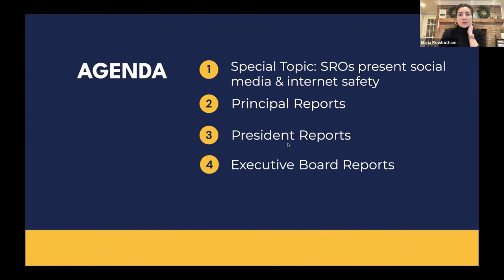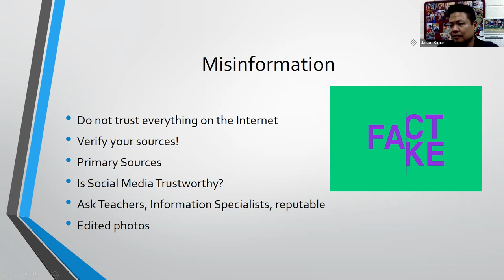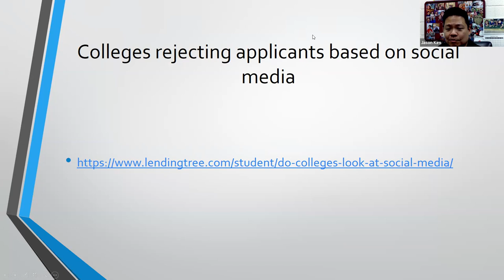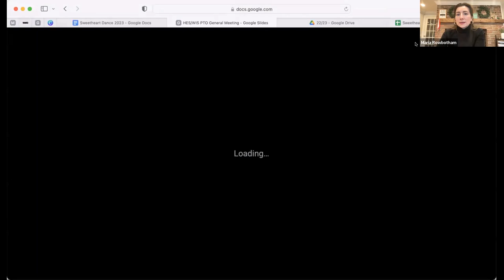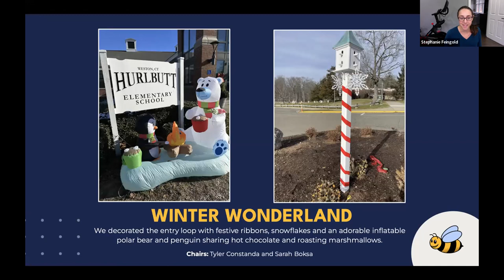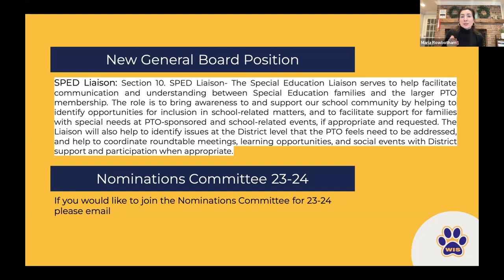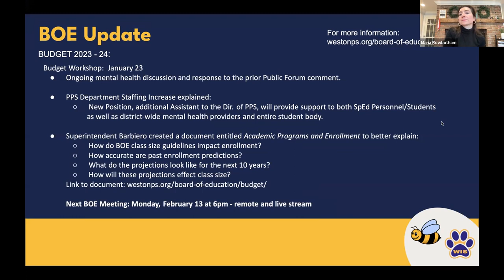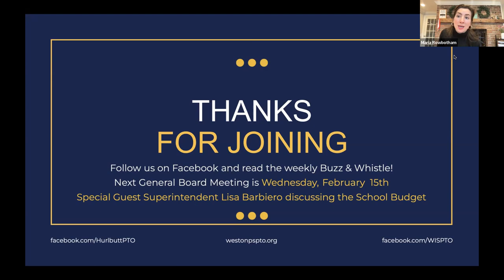HES WIS General Meeting 1.25.23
Guest Speaker SRO Jason Kim